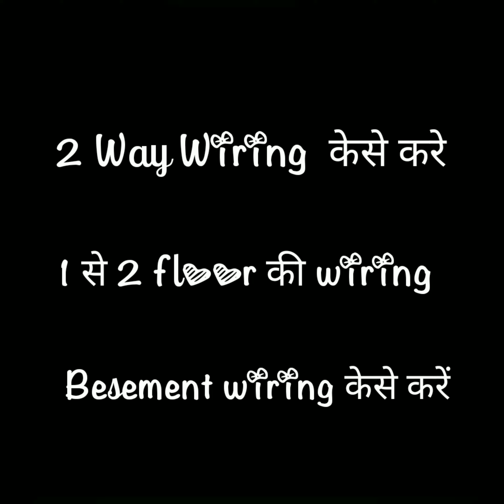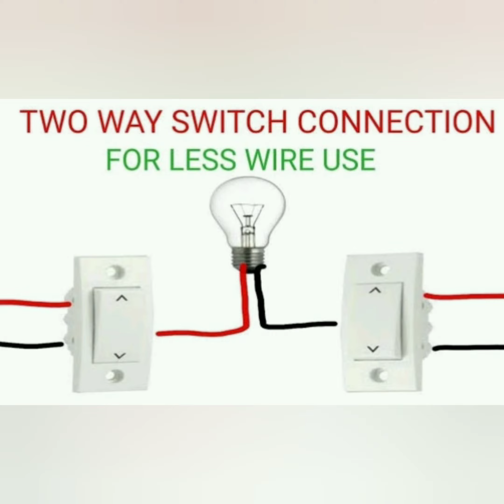tow way switch wiring 28 April 2022